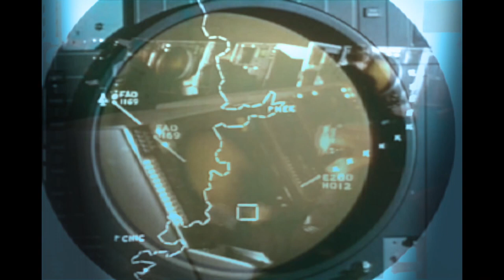The Heartbeat of the Sage Computer